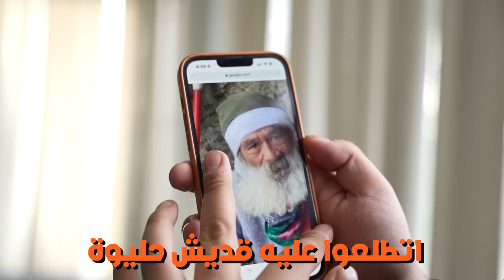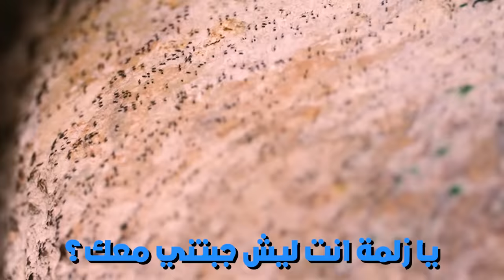عشت يوم كامل في كهف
في هذا الفيديو بتحدى نفسي تحدي صعب و بعيش ك رجل كهف ل ٣٢ ساعة